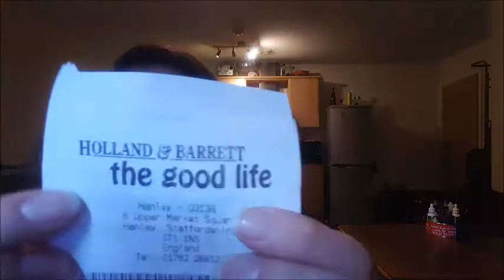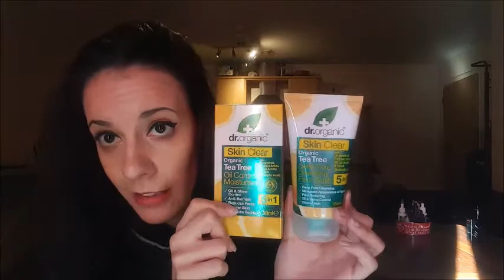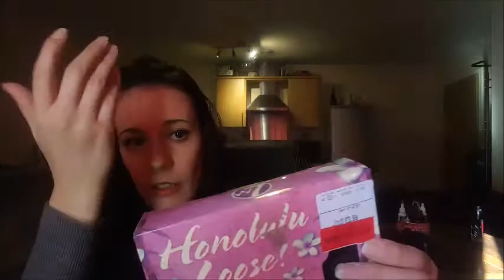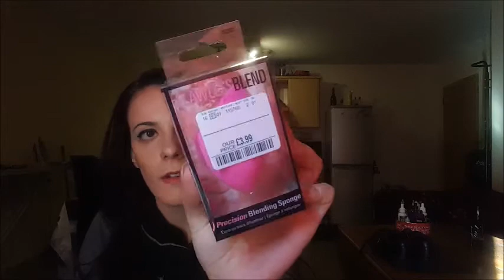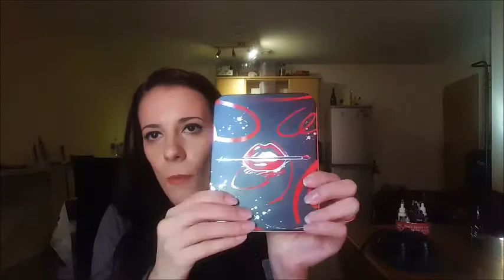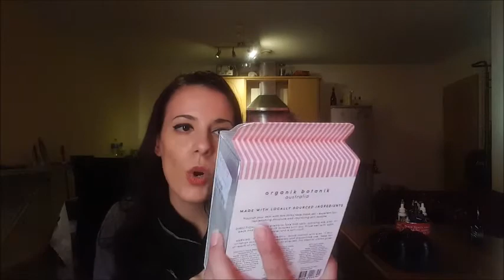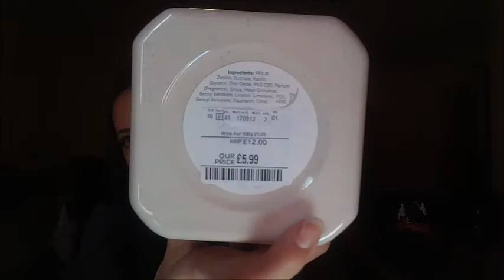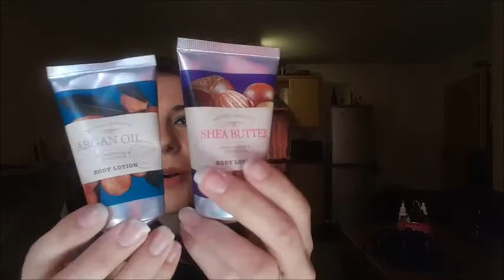Ho comprato tutto!! MEGA HAUL ~ DR ORGANIC - TKMAX ~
Ciao a tutte ragazze!

Benvenute in questo mio nuovo video!
Oggi un MEGA video Haul!

Grazie  ❣️